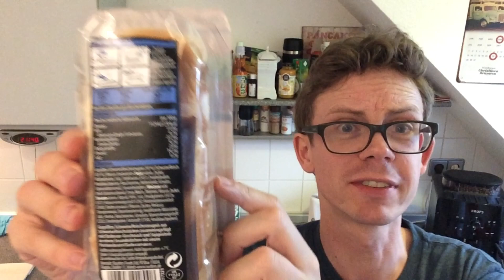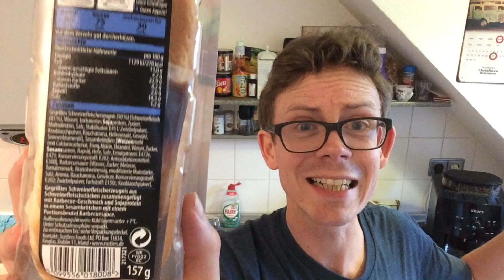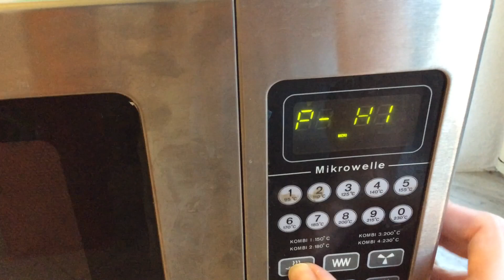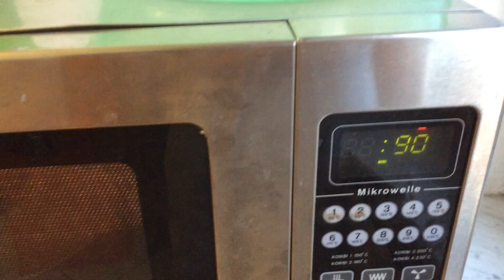Rustlers BBQ RIB Burger im Review-Test: Wie McRib von McDonalds?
Jetzt gibt es den Rustlers BBQ RIB Burger für die Mikrowelle im Test. Das Brot habe ich im Toaster gemacht und den Burger noch mit einer ganz speziellen Sauce verfeinert.